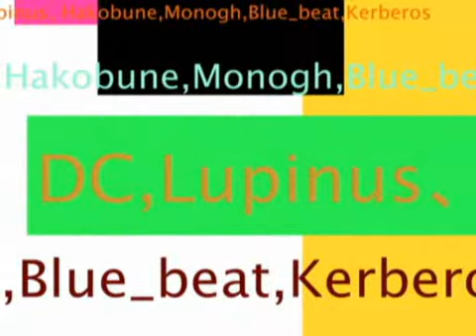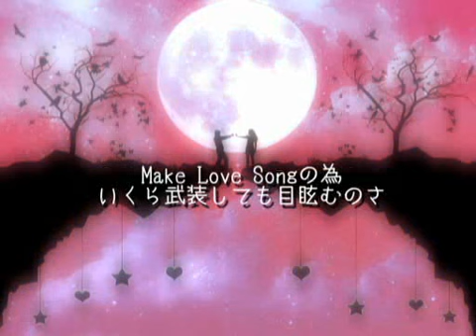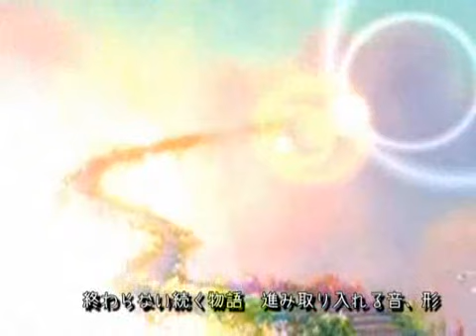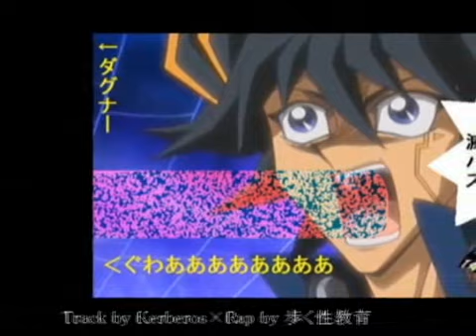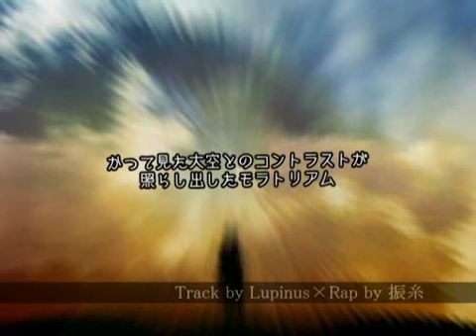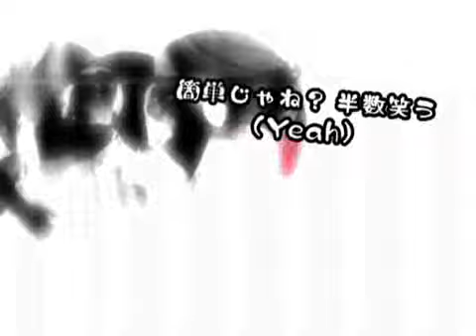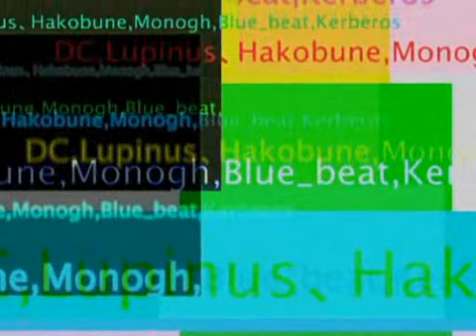「ニコラップ」Nico Rap トラックメイカーズマイクリレー DC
Okay i don't know the english name of this song so i googled it on translator but it came out with Nico Rap but weirder looking so i just put that up and it's DC the guy who sang Piano Version of Maji LOVE 1000% remember him, the angelic voice?? anyway just like a good meal from your favorite restaurant ENJOY~:D After hearing the lyrics yeah i would say it's a rap and lots too oh btw there is somewhat strong language in this but that might be to just some views BEWARE!!

Voice:
UPDATE: Lupinus x 振糸
Monogh x BlackBadBoy
Hakobune x ytr
Blue_beat x ナズナ
Kerberos x 歩く性教育
DC（企画） x 妖狐、満蔵、da01、MC壁、Rainy Blue
forget what i said up there and below and just listen and enjoy like when you're sleeping which is what i need right now..

ONCE AGAIN ANOTHER UPDATE:
Lupinus x 振糸
Monogh x BlackBadBoy
Hakobune x ytr
Blue_beat x ナズナ
these are the people yeah still jealous maybe even more. T^T yupp totally more jealous~!!